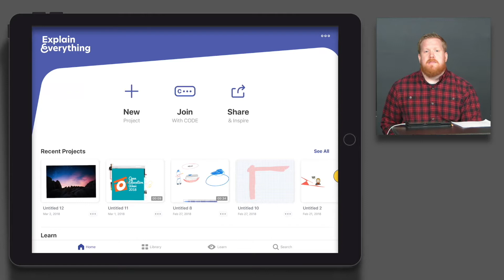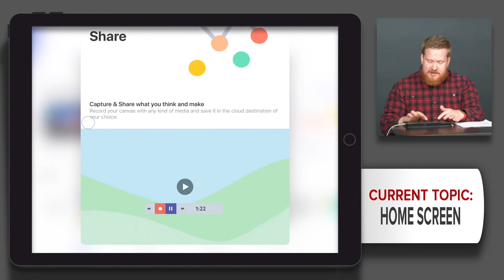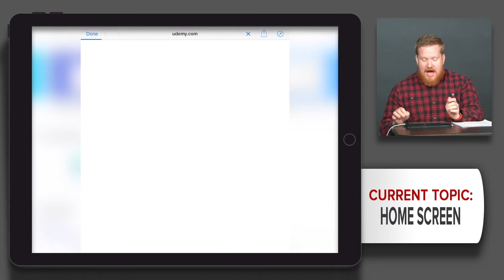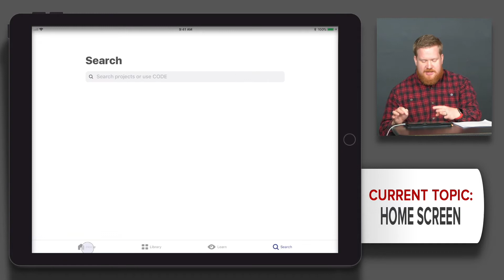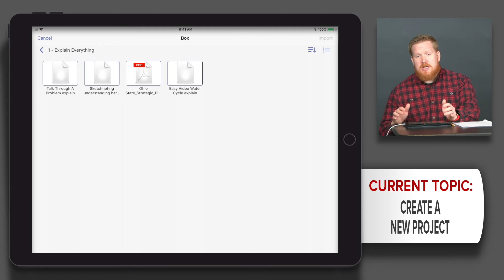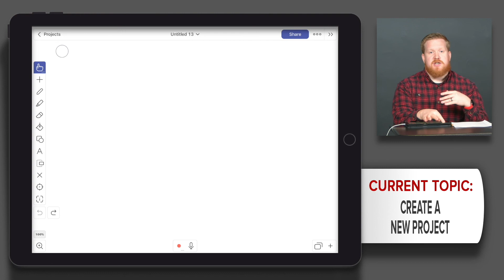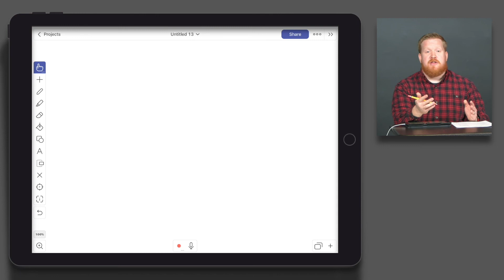Home screen & New project | Explain Everything Whiteboard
This is a conversational approach to walking through the entire Explain Everything Whiteboard iOS App.

Home Screen: 0:51
New Project: 3:20